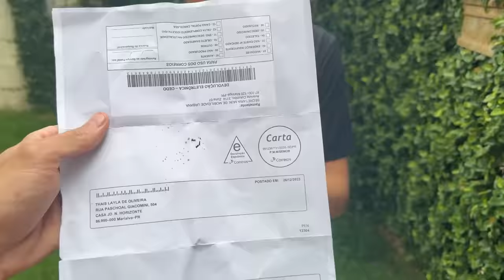A CULPA É SUA * descobri uma coisa terrível que o WELIGTON fez *